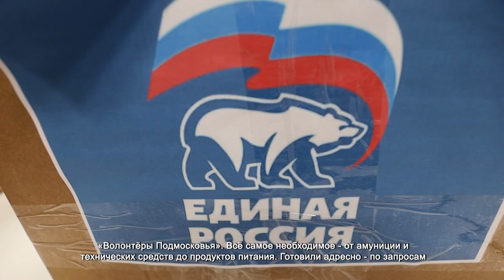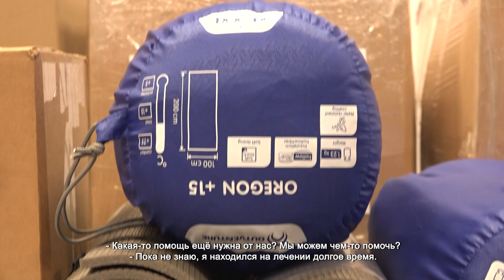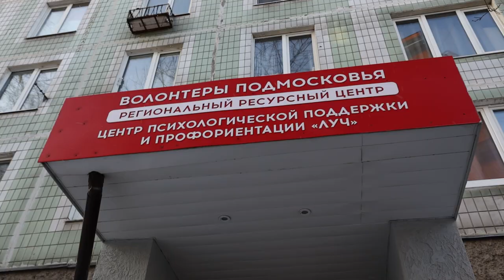В ХИМКАХ СОБРАЛИ ГУМАНИТАРНЫЙ ГРУЗ ДЛЯ БОЙЦОВ СВО